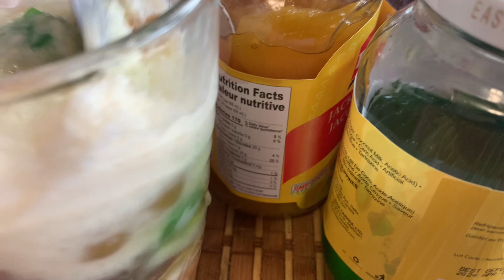✅ Promdi's way of making HALO-HALO, pawi ang uhaw.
Kung gusto may paraan kaya wag ka aayaw hehe sarap nito noh!